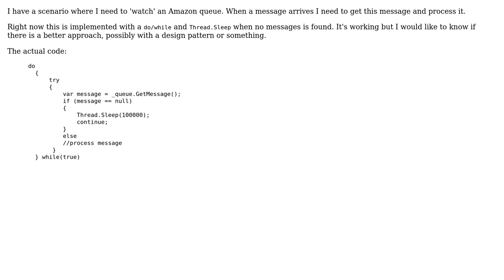How to watch a message queue properly?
With thanks & praise to God, and with thanks to the many people who have made this project possible! | Content (except music & images) licensed under CC BY-SA | Music | Images & others | With thanks to user langton user gog user Dan Pichelman and the Stack Exchange Network Trademarks are property of their respective owners. You are responsible for your own actions.